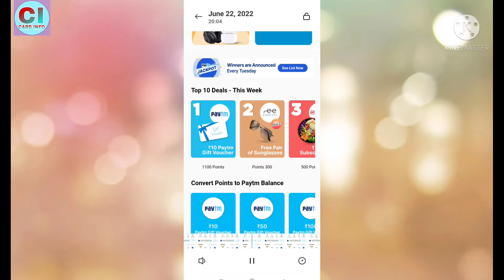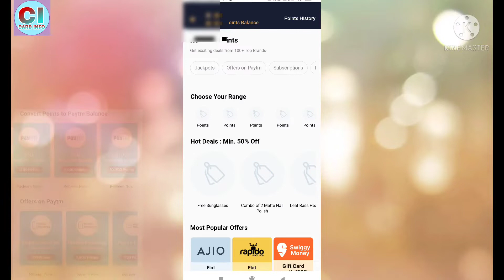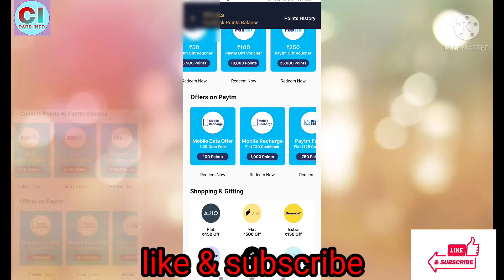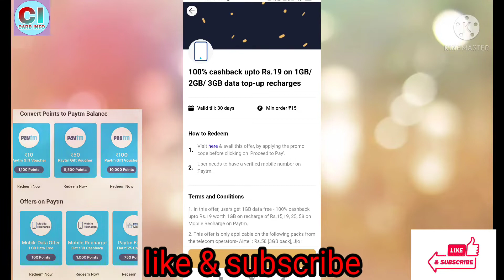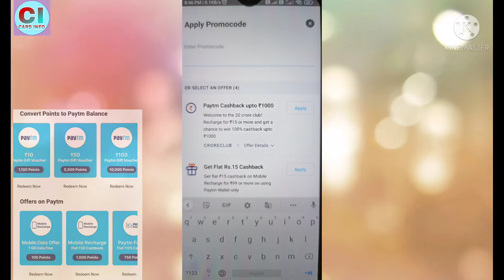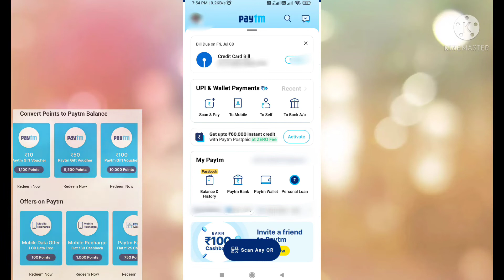paytm cashback points kaise use kare| paytm points redeem kaise karen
paytm cashback points se recharge kaise kare |
paytm points redeem kaise karein 2022
cardinfo